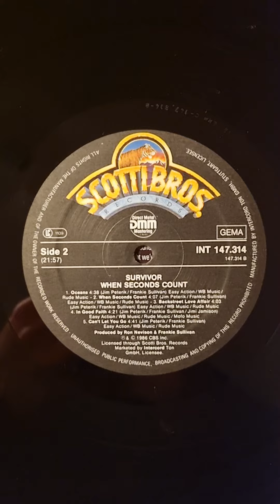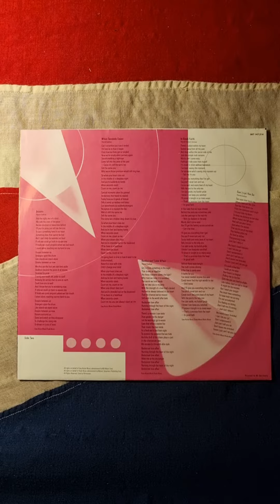Survivor - When Seconds Count (1986) (Vinyl)